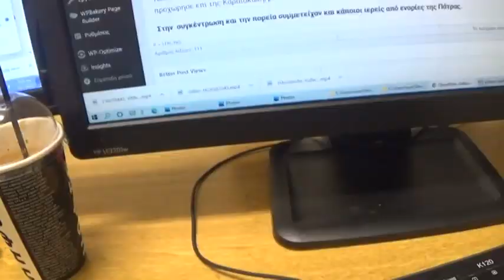1 REP SYGKENTROSI ANTIEMBOLIASTON